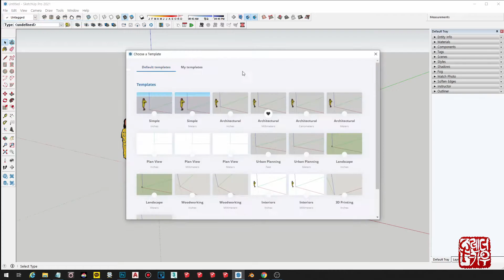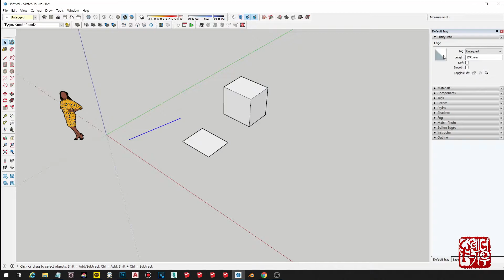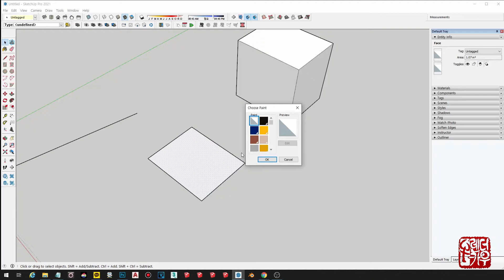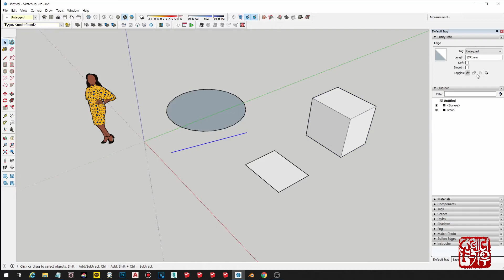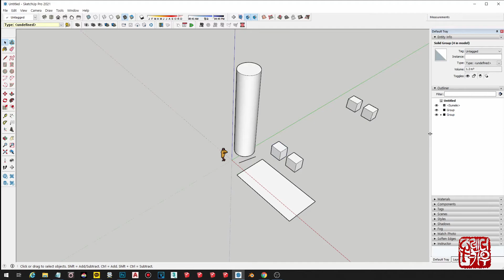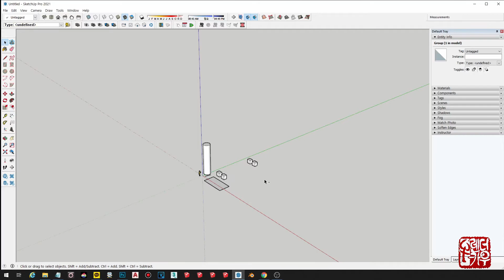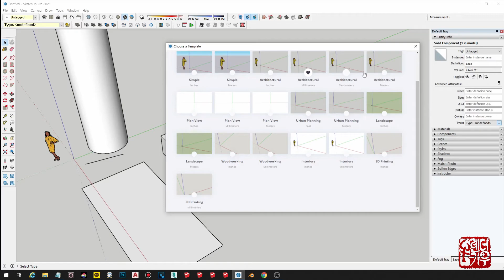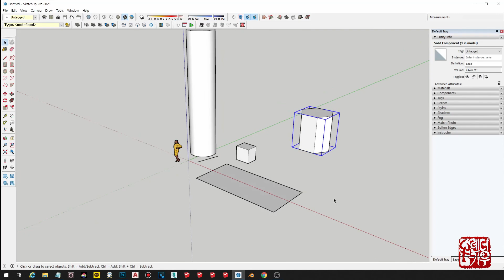24. 스케치업 화면구성 Tray Menu ② - Entity Info/Outliner